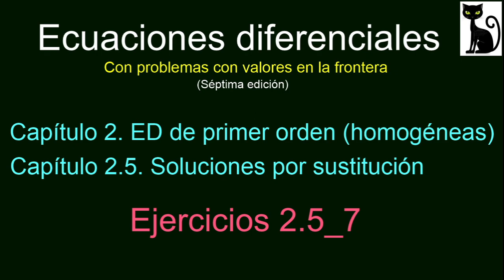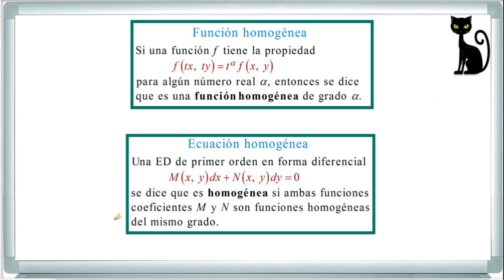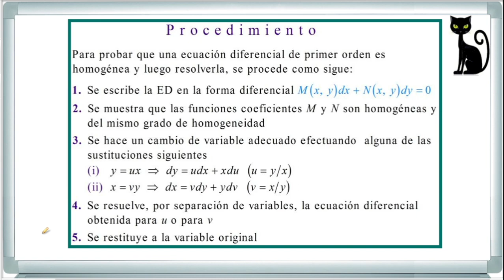ED homogénea de primer orden. Soluciones por sustitución. Zill 2.5_7 😺👀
Se resuelve una ecuación diferencial homogénea de primer orden no lineal mediante la sustitución y = ux.
Los enlaces para acceder a la solución de los ejercicios del libro de Zill están en la página